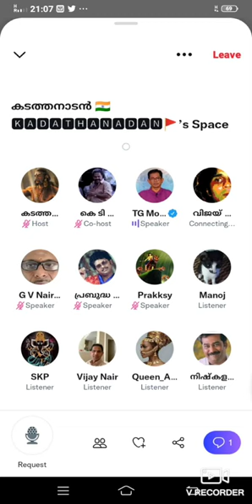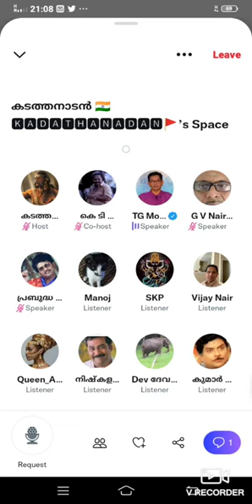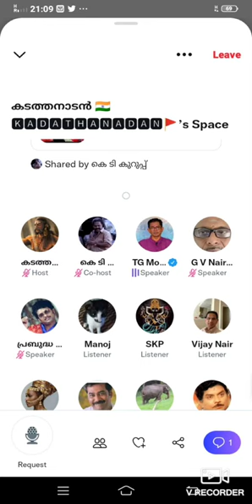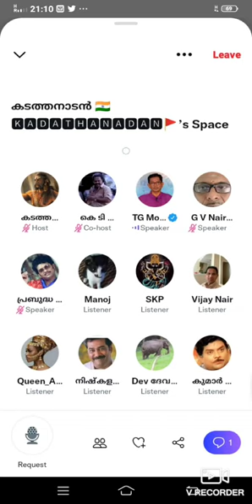സർ സി ​​പി - ശ്രീ ടി ജി മോഹൻദാസ്. Sir C.P - Shri TG Mohandas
Chetput Ramaswami Iyer Pattabhiraman, Chalakuzhy Paulose Mathen, Manorama, Travancore state